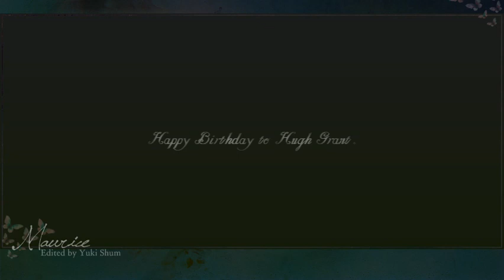Maurice 1987 ● When You Told Me You Loved Me ●